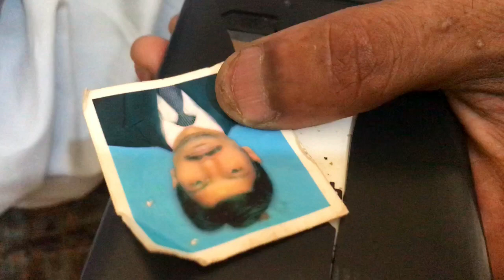Vlog#81 Babu Ram ki Funny Baty Suno | 😝 hahaha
Babu ram ki funny baty suno